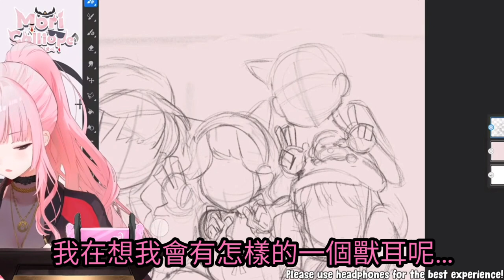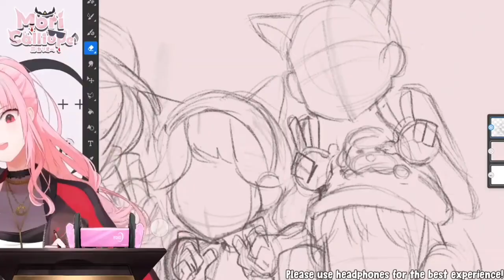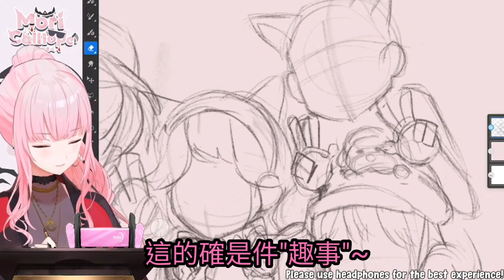[Hololive EN翻譯] 因為死神自己的一句說話而少了5K推特追蹤w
狐猴死神也很可愛~♥️

0:55 我會...覺得我需要回答那個問題

最後的Let's see 翻譯成「我們等著瞧」或者「我們等著看吧」 比較好~

【ASMR DRAWING】Matte Tablet Sketching and Chatting with my Indoor Voice! 8}